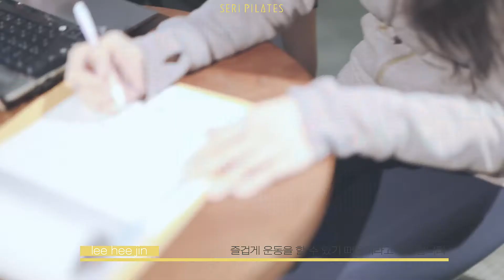필라테스 강사 가장 나에게 맞는 센터란?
안녕하세요 여러뿌우운~!

IPMA 수석강사이자

양양이가 간다의 진행자겸

NCPT (Nationally Certified Pilates Teacher)

양양이 강사입니다

이번 영상은

저희 스튜디오 나우에서

제작한 세리 필라테스
이희진 강사님 브랜드
영상입니다

강사 프로필 촬영이나

센터 브랜딩 영상 제작 문의는

언제라도

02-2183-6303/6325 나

여기

홈페이지 포트폴리오와 나우가 궁금하시면

인스타그램은

brandnow_official

카톡